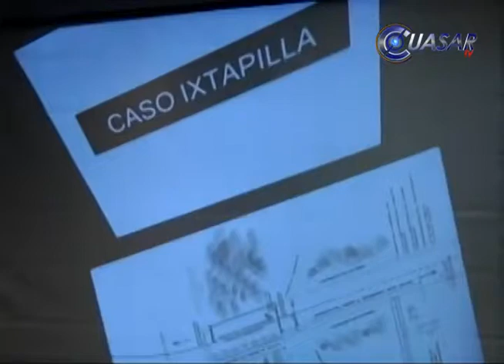Deslinda PGJE a militares de agresión a habitantes de Aquila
A pesar de reconocer que no existen pruebas suficientes para establecer responsabilidad absoluta sobre nadie por la muerte de un menor y las lesiones a cuatro personas más en hechos registrados el 19 de julio en Aquila, Jaime Rodríguez Aguilar, encargado del despacho de la Procuraduría de Justicia en el Estado, deslindo a elementos del Ejército Mexicano del ataque a civiles…